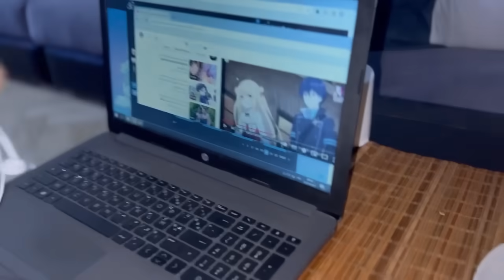سافرنا حتى ل أكادير فالآخر ملقيناش دار للكراء 😰 فين غنباتو !؟🥲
متنساوش تفعلو الجرس باش كل يوم يوصلكم الجديد❤️